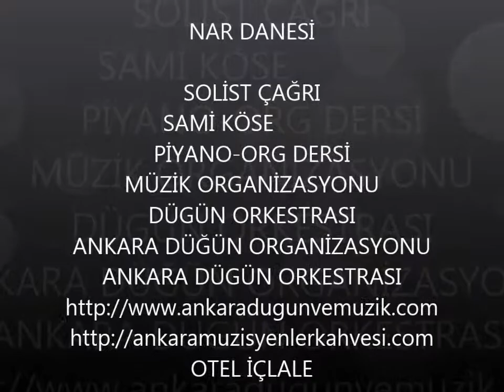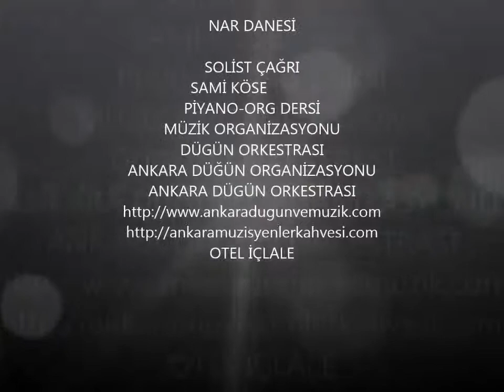NAR DANESİ.... SAMİ KÖSE GROUP SYMPATHY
SAMİ KÖSE
PİYANO-ORG DERSİ
MÜZİK ORGANİZASYONU
DÜGÜN ORKESTRASI
ANKARA DÜĞÜN ORGANİZASYONU
ANKARA DÜGÜN ORKESTRASI